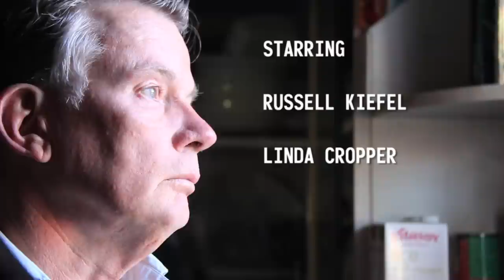And No More Shall We Part by Tom Holloway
"Among the best stage writers in the country right now."  Sydney Morning Herald

And No More Shall We Part follows Pam and Don's halting, humorous and devastating attempt at the impossible -- to say goodbye after a lifetime together.

The winner of the 2010 AWGIE for best play, And No More Shall We Part reunites the crack team of critically acclaimed writer Tom Holloway (Love Me Tender) and Griffin Artistic Director Sam Strong (Speaking in Tongues).

Two of the country's most exciting theatre makers combine to bring you a painfully intimate and profoundly moving glimpse into a lifelong love, and its poignant conclusion.

 "You told me you loved me. I love you, you said. You looked at me like... and said I still love you like in the beginning. You said that to me. Out of the blue you said that."

Director Sam Strong
Designer Victoria Lamb
Lighting Designer Verity Hampson
Sound Designer/Composer Kelly Ryall

With Linda Cropper, Russell Kiefel

Previews 29, 30 July, 1, 2, August
Opening Night 3 August
Season 4 August--3 September

Performance times
Monday--Friday 7pm
Saturday 2pm and 7pm

The SBW Stables Theatre, 10 Nimrod Street, Kings Cross